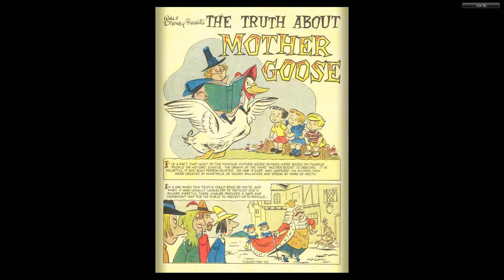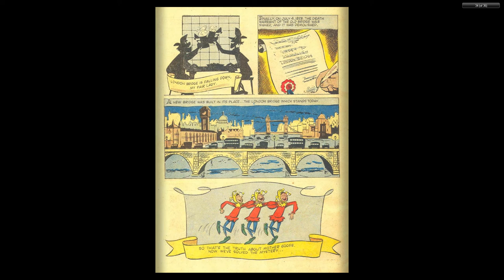DISNEY Dell Four Color Comics #0862 Mother Goose